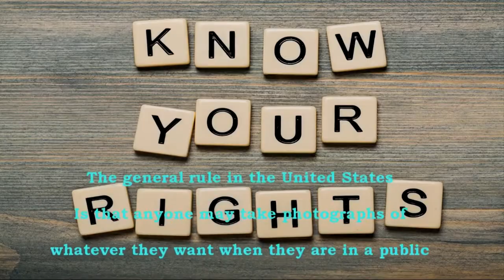🛑🛑Whacked Out Drivers In The Nati Volume 11 Close Call Driver Running Stop Sign 🛑🛑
Thanks for watch 🛑🛑Whacked Out Drivers In The Nati Volume 11 Close Call Driver Running Stop Sign 🛑🛑 video. In this video you can see the driver behind this box truck clearly run the stop sing. As we approach this intersection. Car from the left goes. Car from the right goes. Next is the Box Truck and we go after them. Well you will see when the Box Truck goes the car behind the Box Truck never stops and runs the stop sign. Yet more proof why you should have a DashCam in your vehicle.

📼  Videos listed at the end of my video:

⚫  🚦 🚦 🚦 Whacked Out Drivers In The Nati Volume 6 Dually Truck Blows Red Light BIG TIME 🚦 🚦 🚦

⚫  🚍Whacked Out Bus Driver In The Nati Sorta/Metro Bus Trying to Cut Off Drivers & Tailgating🚍

⚫  🚦🚦🚦 Whacked Out Drivers In The Nati Volume 9 Driver Blows Red Light In Front of Police Officer  🚦🚦🚦

NOTICE OF DASHCAM RECORDING

🔶The general rule in the United States Is that anyone may take photographs of whatever they want when they are in a public place or places where they have permission to take photographs,  Absent a specific legal prohibition such as a statue or a ordinance, you are legally entitled to take photographs. Examples of places that are traditionally considered public are:

🔸 Streets
🔹 Sidewalks
🔸 Public Parks.

It is to give yet another example why you should make the investment of a DashCam for you vehicle. If you are in a accident. You will be able to show the officer on the spot & on your DashCam exactly what happen. Your video will be your best friend if you ever have to file a lawsuit in court. Your video will give you the proof you need.

✂️USE OF THIS VIDEO IN OTHER VIDEOS ON YOUTUBE:
Other Youtube Creators it is OK to use this clip but you

👉"MUST"👈

Give credit back to me in the video.